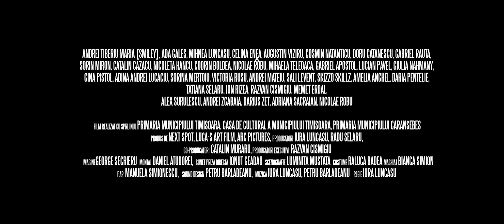Odată pentru totdeauna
„Odată pentru totdeauna” spune povestea unui regizor de succes, Alex, care trece printr-o perioadă a vieții sale în care se luptă cu depresia, în ciuda succesului pe care îl are în plan profesional. După ce își anunță familia că se reîntoarce în satul natal, ei decid să îl urmeze, și doar cu ajutorul lor reușește să depășească momentele dificile.

De-a lungul filmului, încercarea lui Alex de a scăpa de depresie este împiedicată de diferite evenimente tragi-comice, însă descoperă adevăratul sens al vieții și că familia, iertarea și dragostea sunt leacul pentru orice.

Filmul este regizat de Iura Luncașu, unul dintre cei mai de succes regizori din România, care a realizat filme precum Minte-mă frumos, Faci sau Taci și Investitorii.